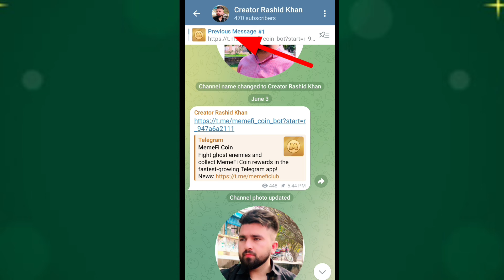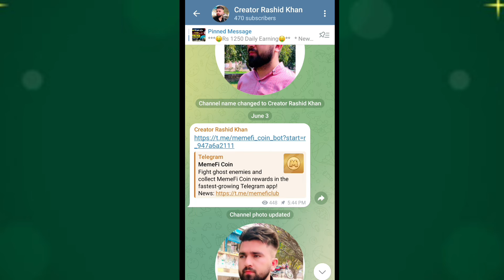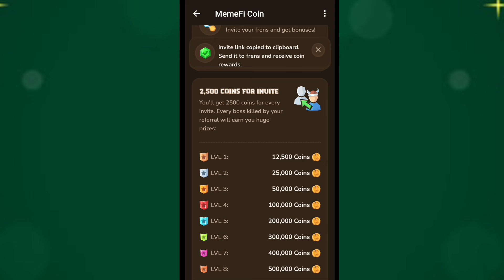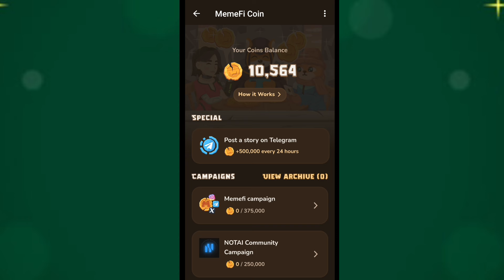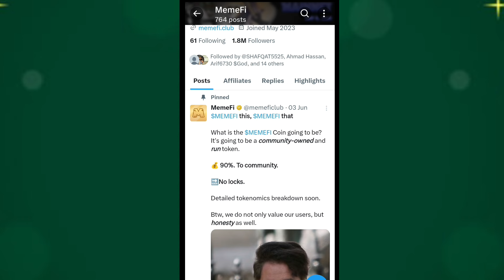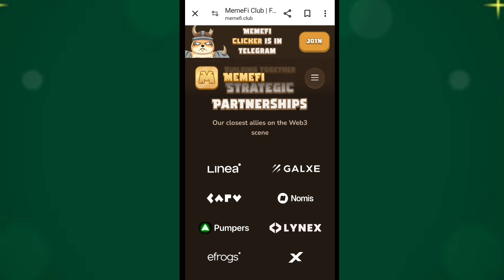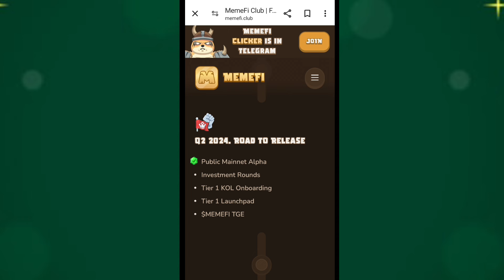Memefi Coin Mining Big Update Today 🔥 | Memefi Coin Launching Date & Withdrawal | Memefi Coin Price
In this video I am telling you about memefi Coin Mining Big Update about its launching and withdrawal. I will also tech you how to start work on Memefi Coin and how to earn good amount from it.